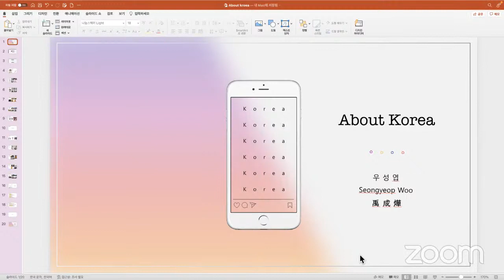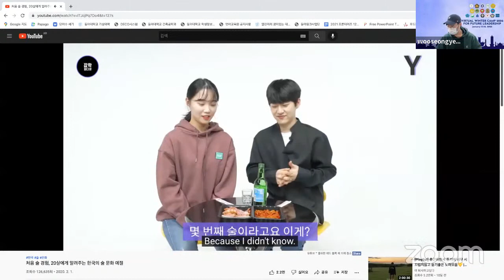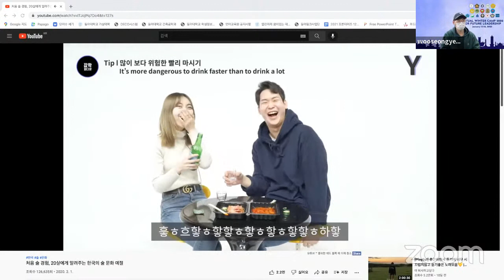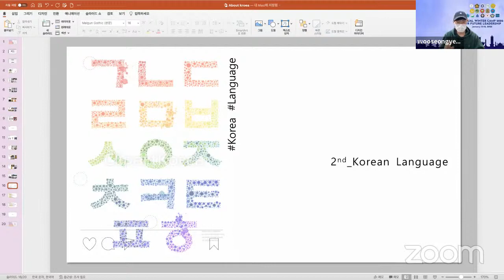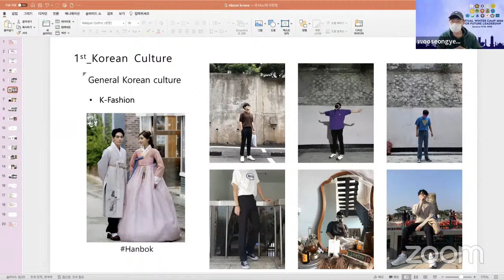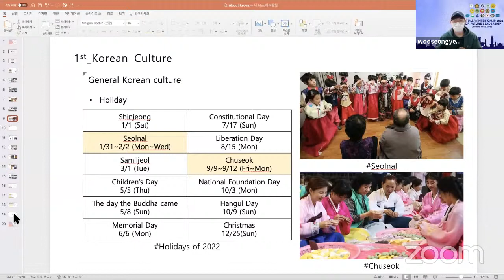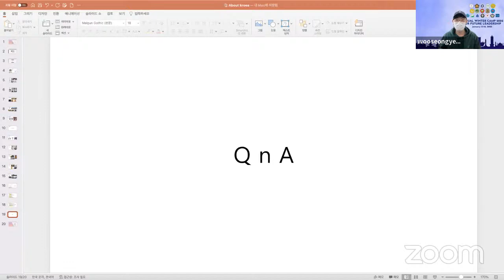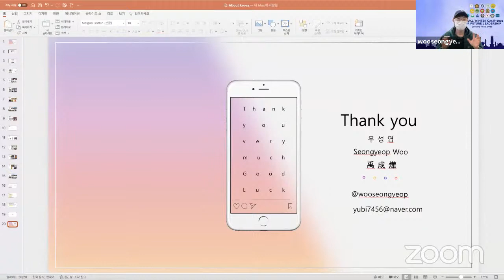Virtual Winter Camp 2022: Korean Culture by Catholic University of Busan